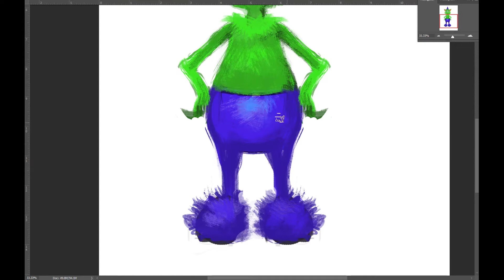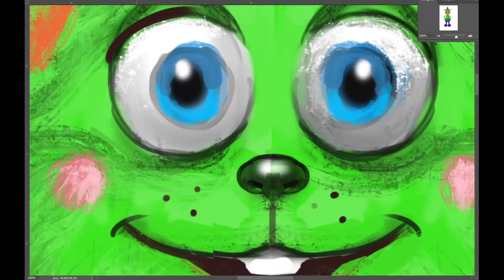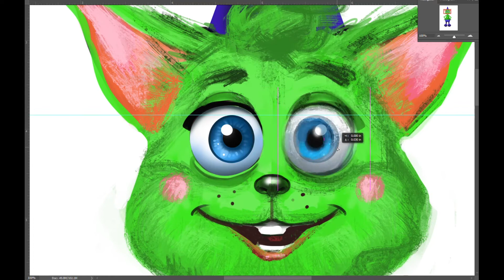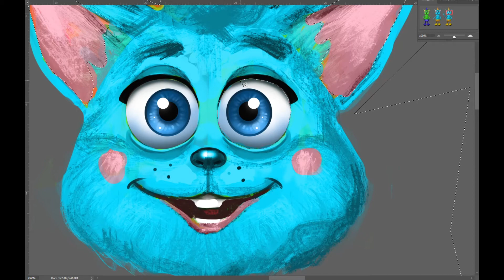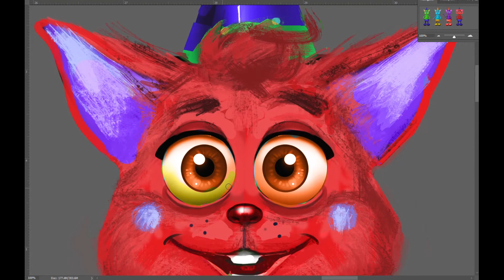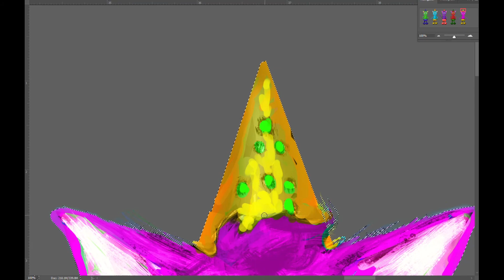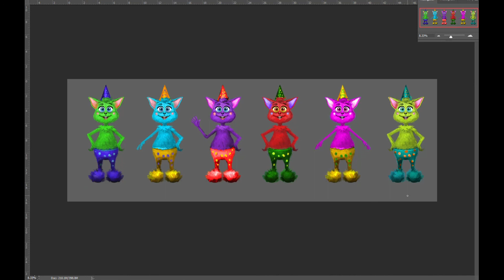How to color - easy and fast technique in photoshop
In this lesson, I will clearly show you how to color the sketch of your characters using simple technic in Photoshop.